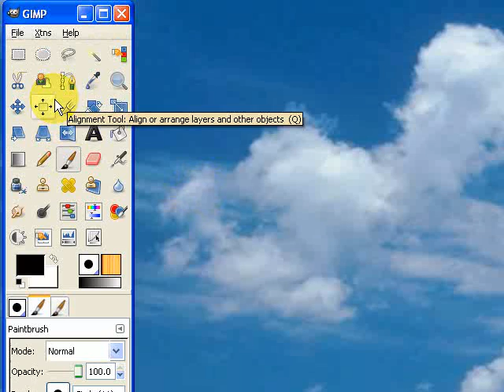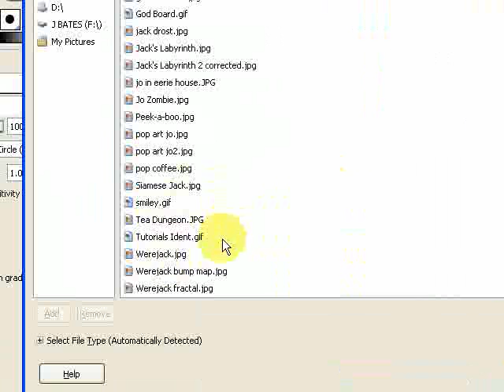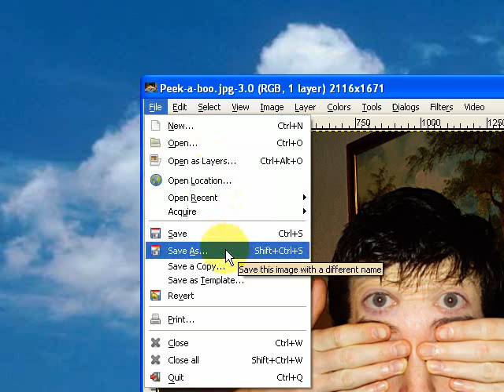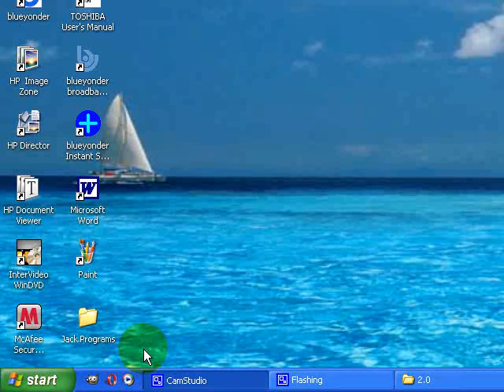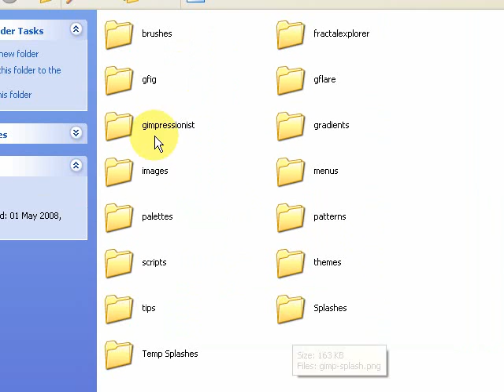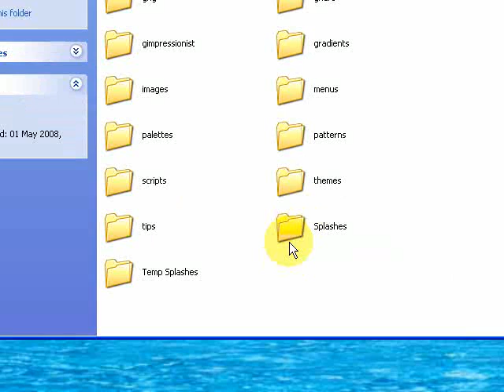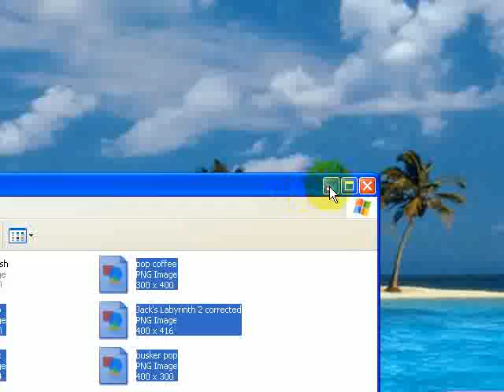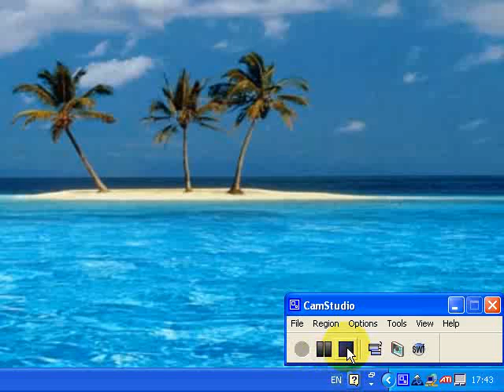GIMP Tutorial: Custom Splash Screens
Please comment and rate videos - this will help other people find them by ranking them higher...it takes a second :)

How to customise your opening Gimp Splash screen.  Pointless, but fun.

Create your "splashes" folder here:

Windows - c:program files/gimp-2.0/share/gimp/2.0/

Linux - usr/share/gimp/2.0/splashes

Mac - /.gimp-2.4/splashes

I am not sure about Mac and Linux...could Mac or Linux users message me or comment to confirm this works, or doesn't?  (Info appreciated!)

Sorry I was tired when I made this...a little sloppy.  And out of Sync.

Oh well...